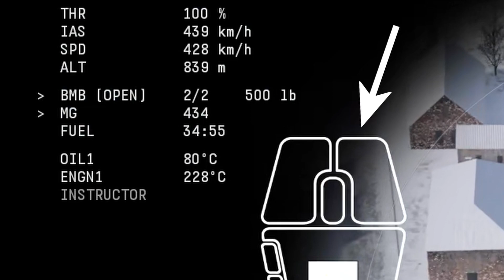เครื่องบินทิ้งระเบิดที่มีกล้องในโหมดรถถัง | War Thunder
เนื้อหาของคลิปนี้ประกอบด้วย

0:00 เครื่องบินทิ้งระเบิดที่มีกล้องดียังไง
0:27 วิธีเล่น
1:05 ดีเลย์เวลาทิ้ง
1:59 ระวังเครื่องบิน/บินไปใกล้ฐานศัตรู
2:13 ชอบเครื่องลำเล็กมากกว่า